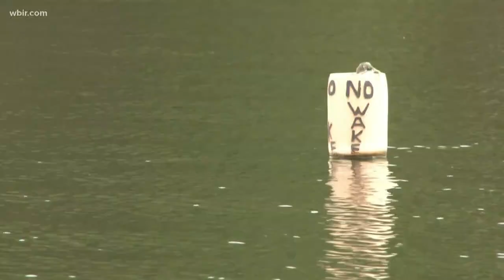Silver carp could invade East Tennessee lakes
The invasice species is already in lakes in Alabaman. They can destroy the natural ecology and because they can jump 10 feet in the air, can also injure boaters.